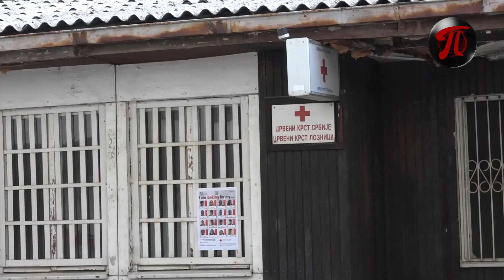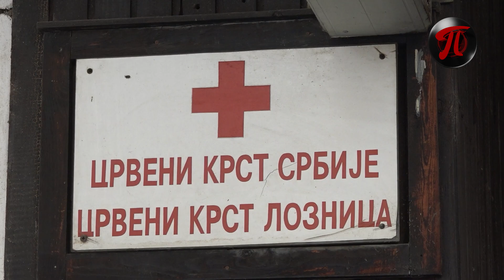Crveni krst Loznica od 14.septembra do 17. Oktobra obeležava „Nedelju i mesec solidarnosti“